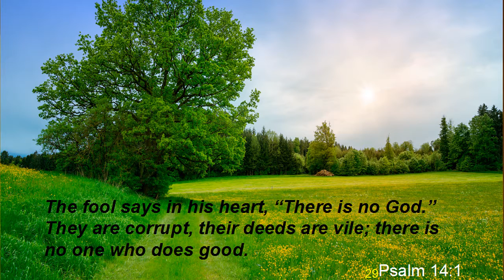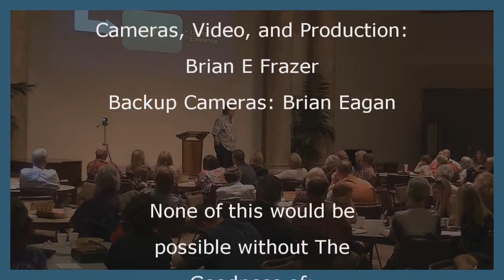Fools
Brother Dan on fools, athiests, agnostics, and all those that try to believe there is no God